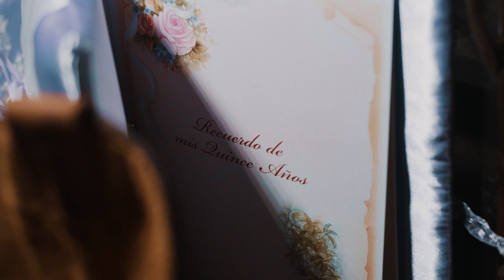Mariana XV Highlight